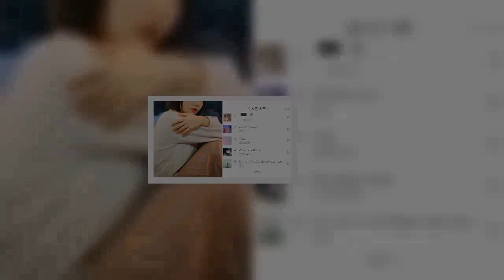Cube Entertainment Stocks Drop Following the Departure of EDawn and HyunA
Cube Entertainment Stocks Drop Following the Departure of EDawn and HyunA  Cube Entertainment experienced a dropping stocks value following the departure of EDawn and HyunA.On September 13th, Cube Entertainment revealed that they have removed EDawn and HyunA from the agency due to the failure to "recover the trust with the two artists." Quickly after the announcement, Cube Entertainment stock prices are down 7.91% and the most recent reports state the stock price is currently at KRW 2,735 (approximately USD2.24, as of 1:34 P.M KST). It's speculated the departure of EDawn and HyunA has affected the label in the stock market.Read Also: This Female Singer Released New Ballad Song, It Beats Various Top Artists on Various Music ChartsImage Source: TV REPORTEDawn and HyunA are no longer managed by Cube Entertainment. The two opened their relationship to the public on August 3rd.Source: [Youtube] 1theK (원더케이)Thumbnail Credit: Cube Entertainment, greenhearttravel.org   KStarCoin Introduction Video    Get Your KStarCoin to fund your own K-Pop concert!